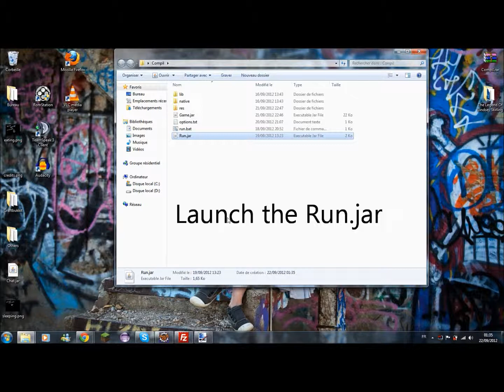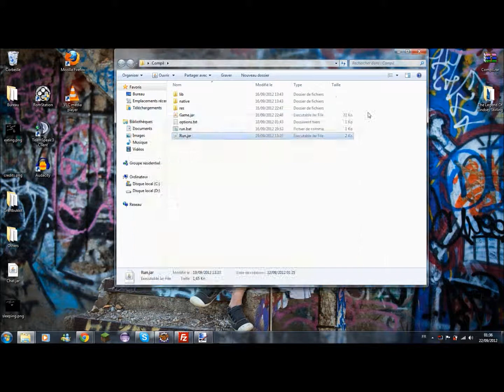The Legend of Lindsey Stirling in-dev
Happy Birthday Lindsey!

PS: Sorry for my english ^^'

Me
Skype: Entrivax